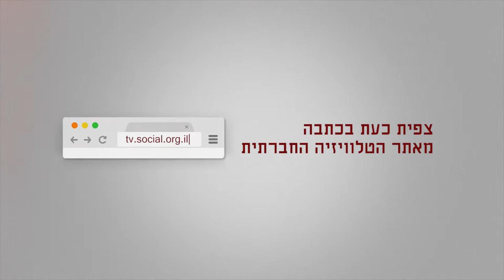הטרדות מיניות במשטרה - דיון בועדה לקידום מעמד האשה